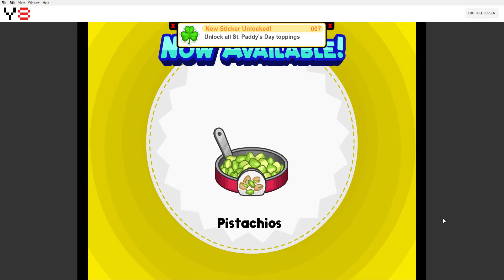papa's bakeria - all st patrick's day toppings unlocked